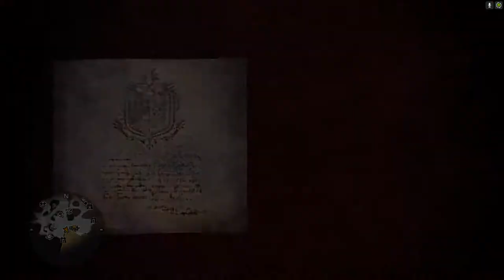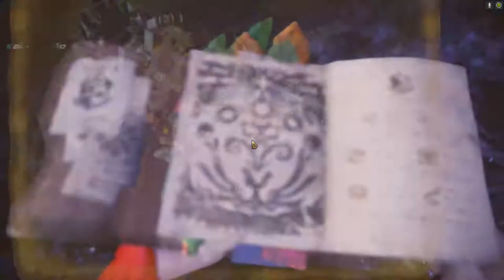First Rajang encounter - Monster Hunter World Iceborne (HBG Sticky Ammo)